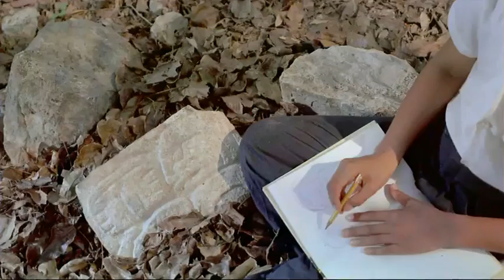Mystery of the Maya - El Misterio de los Mayas - 1/4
Witness the splendor of the Mayan civilization through the discovery of their pyramids, palaces and temples.
Deep within the jungles of Mexico and Guatemala, and extending into the Yucatan Peninsula lie the fabled pyramids, temples and palaces of the Maya. While Europe still slumbered in the midst of the dark ages, these innovative people had charted the heavens, evolved the only true writing system native to the Americas and had made tremendous strides in the areas of mathematics and calendars.

Without the advantage of metal tools, beasts of burden or even the wheel, they were able to construct vast cities with an amazing degree of architectural perfection and variety.

Filmed on location at numerous sacred sites throughout Central America including the ruins at Palenque, Tikal, Tulum, Chichen Itza, Copan and Uxmal, Mystery of the Maya explores the culture, science and history of this people.